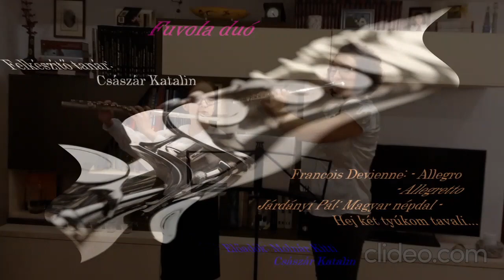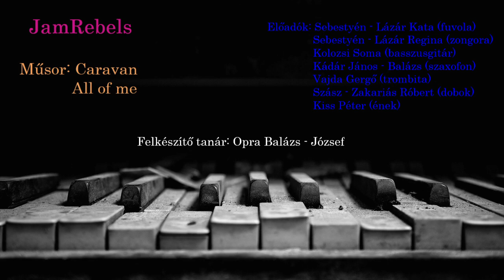XX Ifjúsági Kamaraegyüttesek Fesztiválja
2021-ben XX. alkalommal került megrendezésre az Ifjúsági Kamaraegyüttesek Fesztiválja, melyet az Eufonia Kulturális Egyesület szerveztt meg. A rendezvényen a sepsiszentgyörgyi "Plugor Sándor" Művészeti Líceum diákjai vettek részt:
Molnár Kitti - fuvola, III. osztály
Sebestyén - Lázár Kata - fuvola, VII. osztály
Kolozsi Soma - basszusgitár, VIII. osztály
Daragics Bella - hegedű, X. osztály
Huszár Kincső - fuvola, X. osztály
Keresztes Antonia - magánének, X. osztály
Vajda Gergő - trombita, X. osztály
Barabás Bálint - hegedű, XI. osztály
Dénes Dorottya - cselló, XI. osztály
Furus Ábel - hegedű, XI. osztály
Kádár János - Balázs - szaxofon, XI. osztály
Sebestyén - Lázár Regina - magánének és zongora, XI. osztály
Kiss Péter - ének, XII. osztály
Máthé Izabella - fuvola, XII. osztály
Szász - Zakariás Róbert - dobok, XII. osztály, valamint közreműködött Nagy Eszter színésznő.
Köszönjük a sok munkát a felkészítő tanároknak: Császár Katalinnak, Petraschovits Eszternek, Sebestyén - Lázár Enikőnek, Lőfi Gellért - Attilának és Opra Balázs - Józsefnek, illetve a kíséretet Kőmíves - Bokor Zsuzsa tanárnőnek és Szabó - Siklódi Levente tanár úrnak!
Köszönjük a támogatást Sepsiszentgyörgy Helyi Tanácsának!
Programfelelős:
Kovács Janka - Hanna